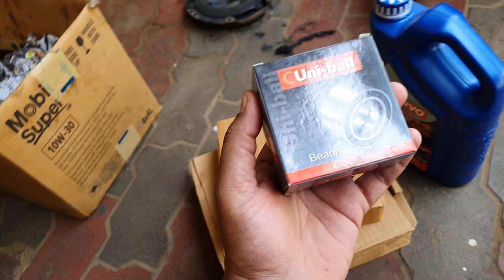Gypsy Clutch work done. How much does it cost to modify Gypsy?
Gypsy आने के कारण khatta meetha(1978) movie जैसा हाल हो गया

gypsy clutch plate
gypsy clutch plate change
how to change gypsy clutch plate
cost of gypsy clutch plate
maruti gypsy clutch plate